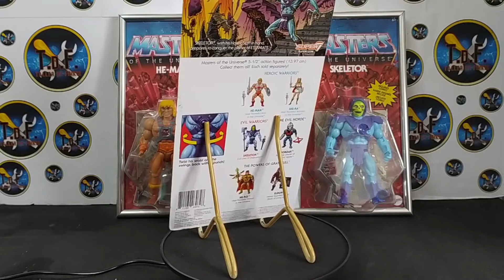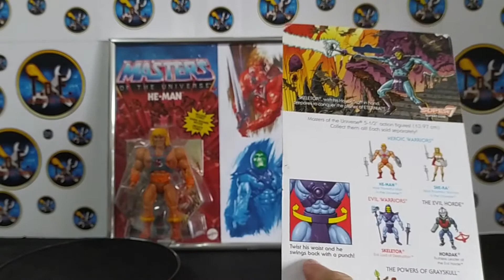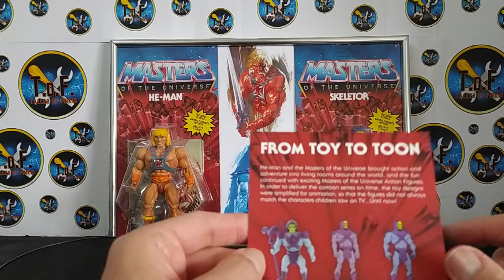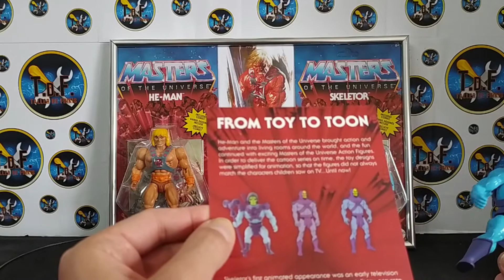SKELETOR de Super7 - ¡¡DEFECTUOSA Y ROTA!! - Unboxing con sopresa desagradable...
Pues al final me he decidido por sacar a Skeletor de su blister y me he llevado una sorpresa no muy agradable al hacerlo.